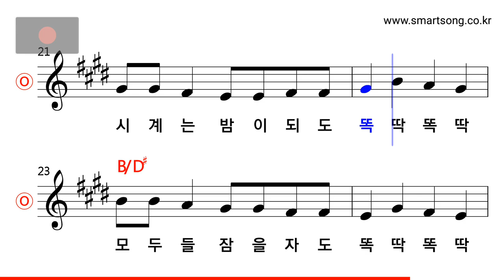동요 - 시계 MR